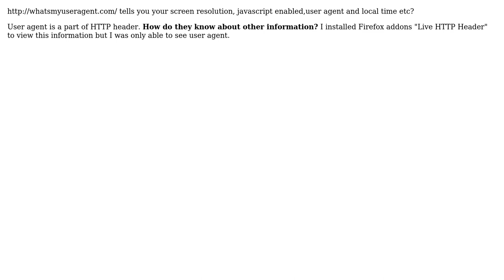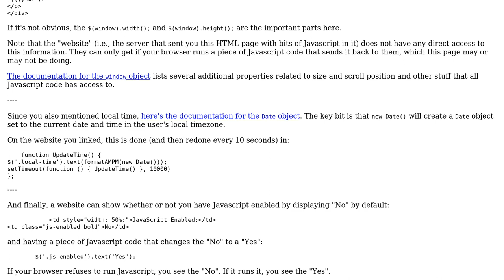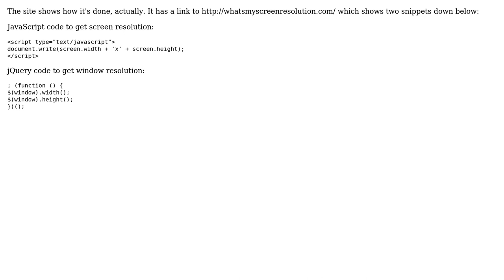Software Engineering: How do websites detect my screen resolution? (2 Solutions!!)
Software Engineering: How do websites detect my screen resolution?

With thanks & praise to God, and with thanks to the many people who have made this project possible! | Content (except music & images) licensed under CC BY-SA | Music | Images & others | With thanks to user Mason Wheeler user Ixrec user Curtis Hagen and the Stack Exchange Network Trademarks are property of their respective owners. You are responsible for your own actions.